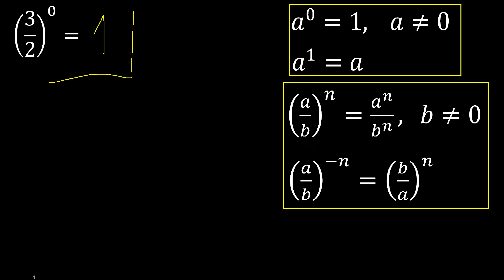3/2 esponente 0 . frazione elevata a esponente intero, con parentesi (3/2)^0 frazione con potenza